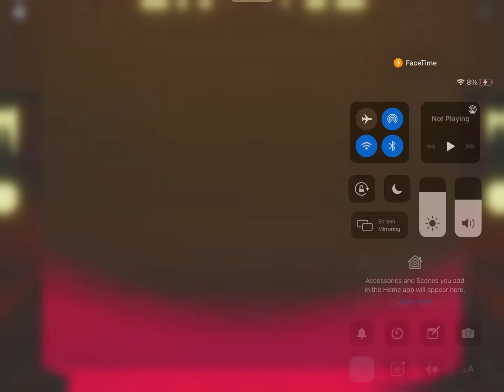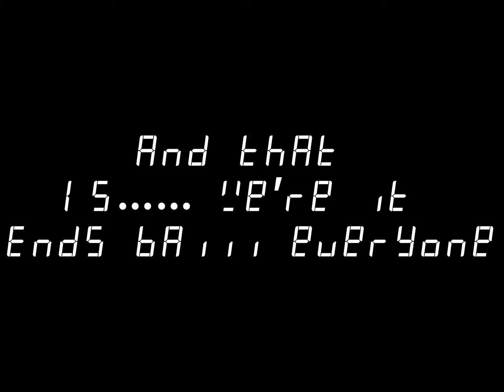Dangaropa Roblox edit (no thumbnail)